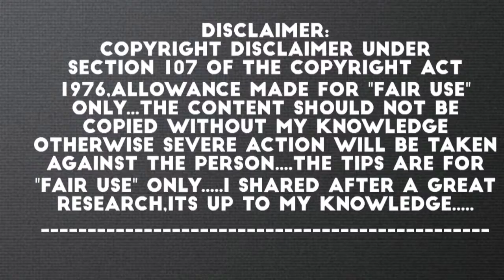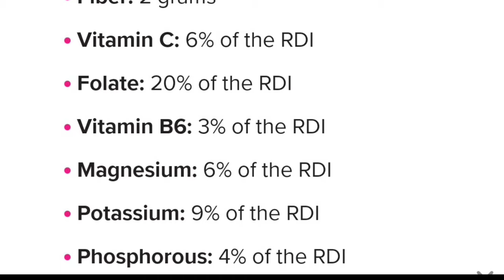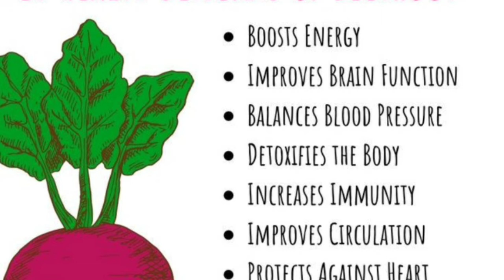Beetroot curry and chutney|பீட்ரூட் பொரியல் மற்றும் சட்னி |with nutritional values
Regards,
Shanmathi